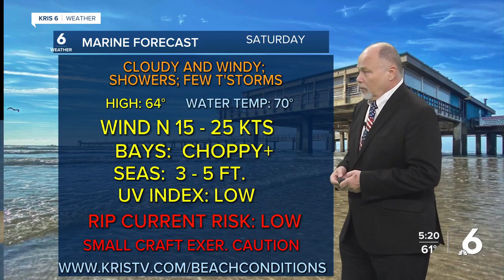Cloudy, breezy, wet and chilly through the weekend; midweek drying expected